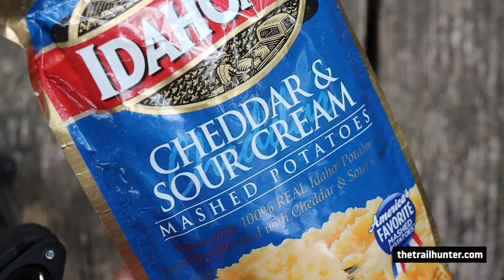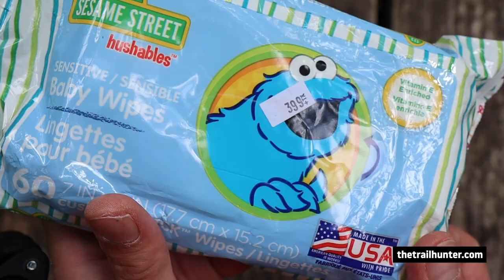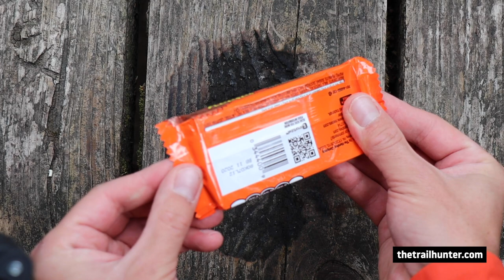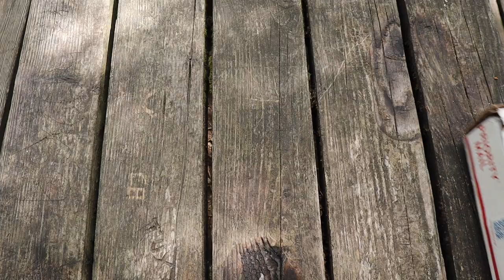What's inside my PCT resupply box? | Food and more in my bounce box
Find out what's inside my PCT thru hiker resupply bounce box! I had two boxes of food and supplies continuously bouncing ahead while thru-hiking on the Pacific Crest Trail this year in 2020. One of them I opened and used in Idylwild and the other I bounced until I needed it. I got off the trail at the i10 intersection at around mile 210 and this box had already arrived a week further north in Big Bear. My planning and food list strategy completely changed due to COVID-19 so this worked well.

The USPS kindly sent it back to me all the way from California so I thought I'd show you what's inside.

CLOTHING

FILM AND SOUND

NAVIGATION

WATER TREATMENT

ELECTRONICS

EQUIPMENT

STORAGE